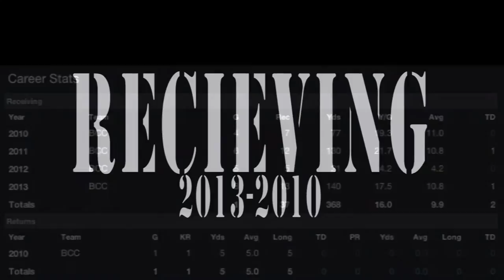Jordan Murphy Tight End Highlight Bethune Cookman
#83 Tight End for Bethune Cookman football 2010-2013